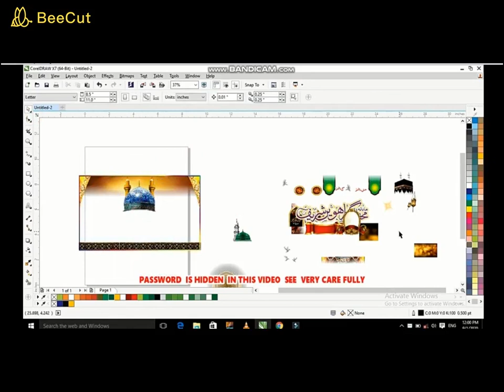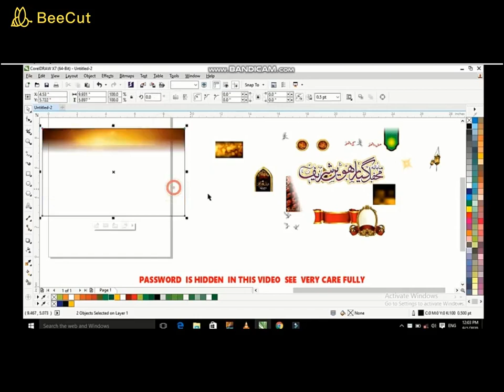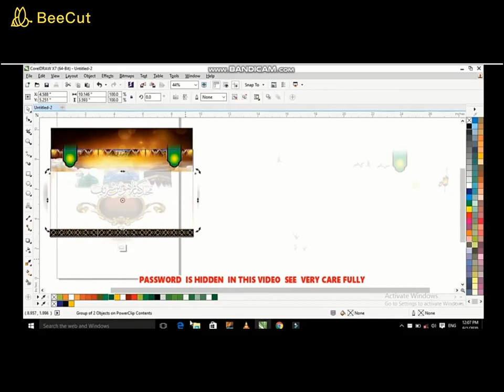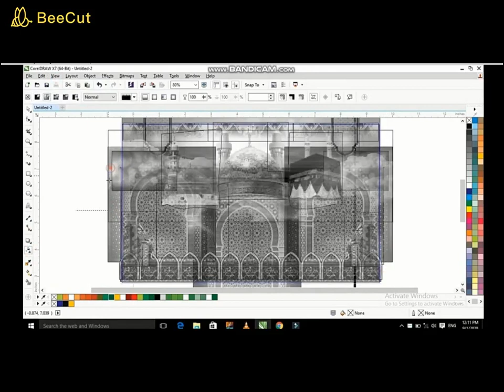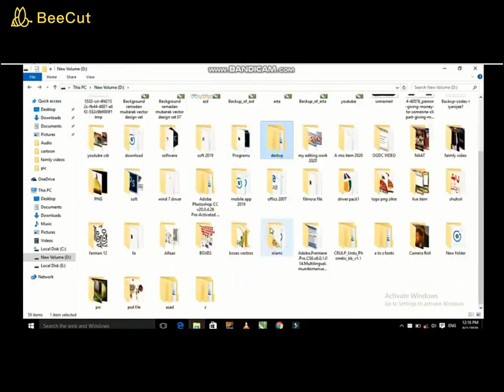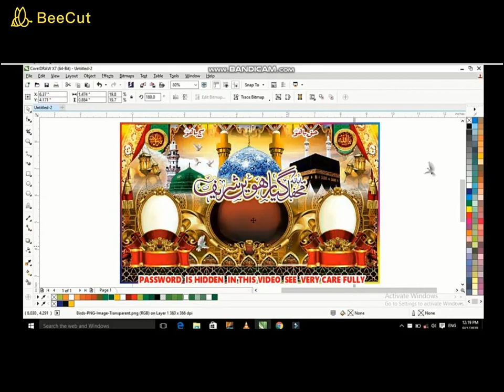Mehfil 11ween shareef CDR file For Corel Draw x7 free Download#by Faisal Studio/urdu/hindi